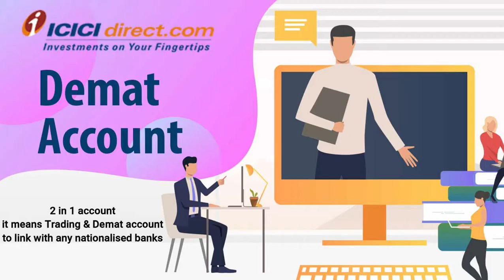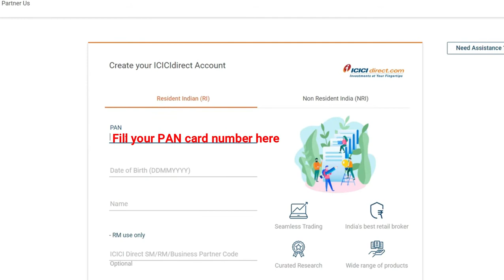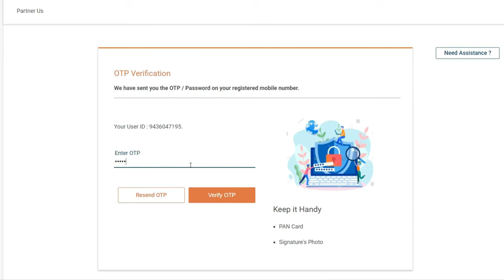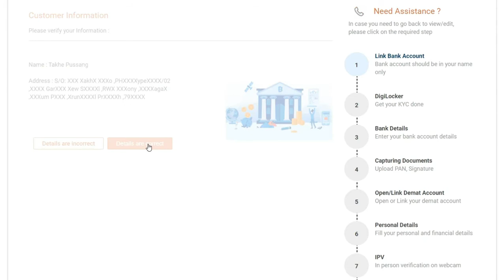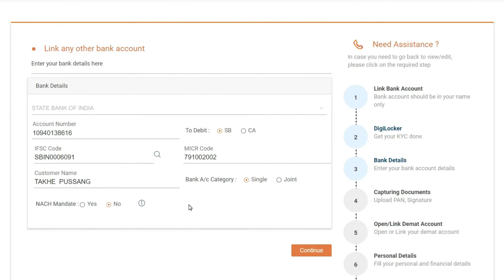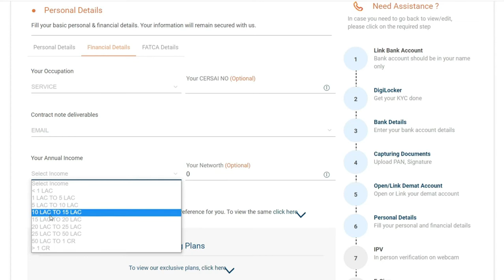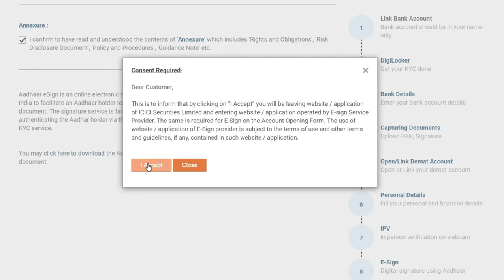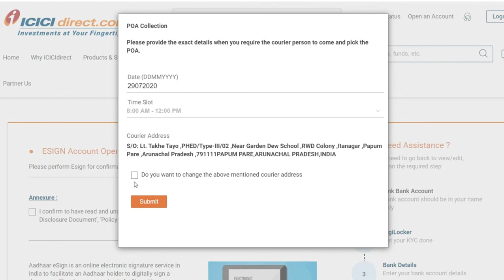How to Open 2 in 1 Account(Trading & Demat) Easily at ICICIdirect.com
Mutual-funds-distributor-from-Itanagar
How do I start a SIP from Itanagar?
How do I start a SIP from Naharlagun?
Which is the best Mutual Fund Itanagar?
Which is the best Mutual Fund Naharlagun?
Which is the best MF to invest in Itanagar?
Which is the best MF to invest in Naharlagun?
Which mutual fund is best for 2021?
Which mutual fund is best to invest Itanagar?
Which mutual fund is best to invest Naharlagun?
Which SIP has been best for 5 years Itanagar?
Which SIP has been best for 5 years Naharlagun?
How do I start a SIP investment Itanagar?
How do I start a SIP investment Naharlagun?
Can I invest in SIP online Itanagar?
Can I invest in SIP online Naharlagun?
How do I start investing in mutual funds online Itanagar?
How do I start investing in mutual funds online Naharlagun?
Can I open SIP online in SBI Itanagar?
Can I open SIP online in SBI Naharlagun?
Which SIP is best in Itanagar?
Which SIP is best in Naharlagun?
What do you mean by SIP Itanagar?
What do you mean by SIP Naharlagun?
Which SIP is best for beginners Itanagar?
Which SIP is best for beginners Naharlagun?
Where can I start SIP Itanagar?
Where can I start SIP Naharlagun?